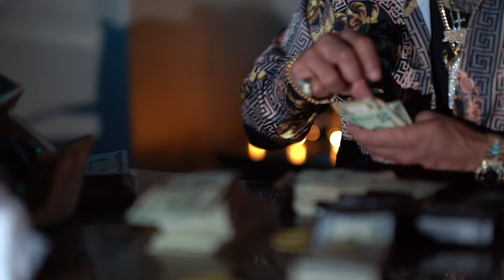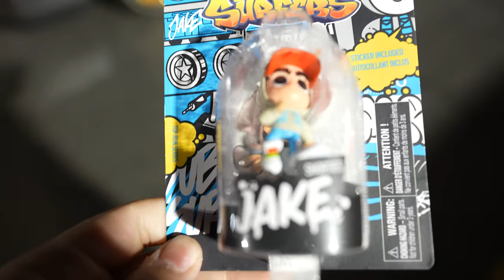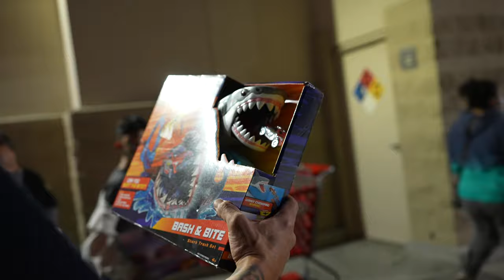Mr. Criminal Presents Crime Reels Episode 5 Christmas Eve Vlog